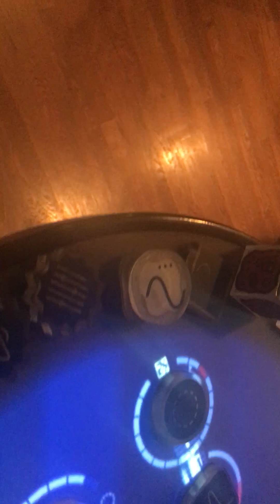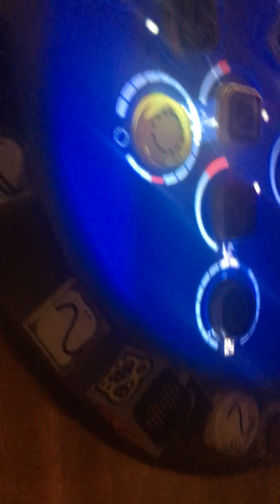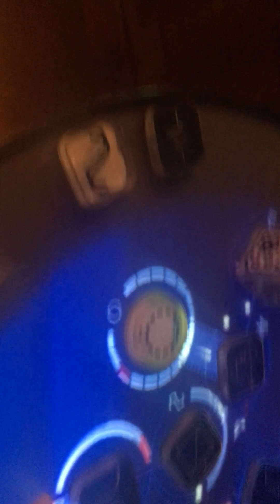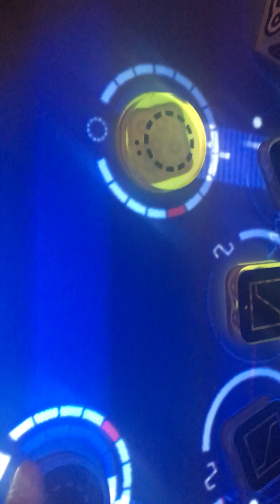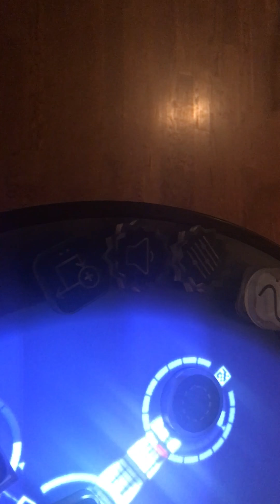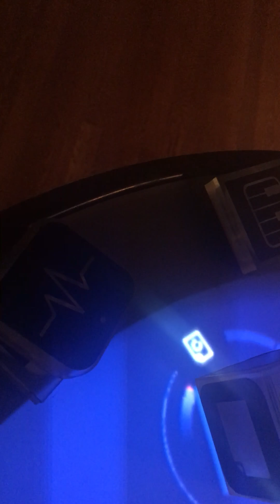Whitney's Reactable Beats